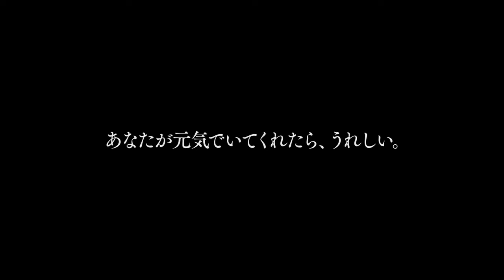Bande-annonce : Petal Dance - ペタル ダンス (2013) d'Hiroshi Ishikawa